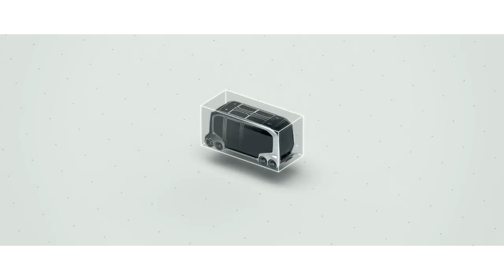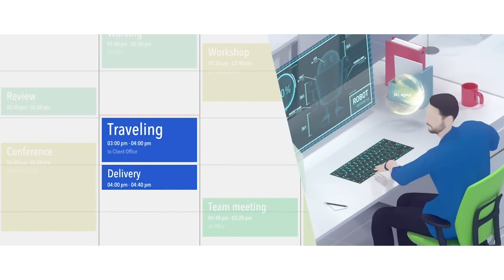Toyota e-Palette – unsere Vision von mobilem Handel und Services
► Toyota ✔ Autonomes Fahren ✔ ► Der offizielle Toyota Deutschland YouTube Kanal ► Toyota: Nichts ist unmöglich.

Die Automobilindustrie befindet sich heute in einer Phase des Wandels: Technologien wie Elektrifizierung, vernetztes und automatisiertes Fahren machen erhebliche Fortschritte. Toyota setzt alles daran, immer bessere Fahrzeuge zu bauen. Ebenso wichtig ist es für das Unternehmen, Mobilitätslösungen zu entwickeln, die den Menschen dabei helfen, ihr Leben zu genießen.

Die e-Palette Allianz stellt einen wichtigen Schritt in Richtung nachhaltiger Mobilität dar und zeigt Toyotas Potenzial, das über die Entwicklung traditioneller Pkw und Lkw hinausgeht. Das auf der CES® 2018 vorgestellte Konzept nutzt die von Toyota entwickelte Mobility Services Platform (MSPF), um eine Reihe von vernetzten Mobilitätslösungen anzubieten. Sie schafft ein breit angelegtes Ökosystem aus Hard- und Software, das verschiedenen Unternehmen dabei helfen soll, künftige Kundenbedürfnisse zu erfüllen.